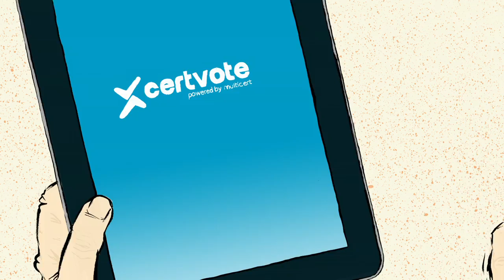CertVote - Solução de Voto Eletrónico da Multicert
Agora votar é mais simples. Aumente a adesão às suas eleições ao usar a plataforma CertVote no seu smartphone, tablet ou computador.